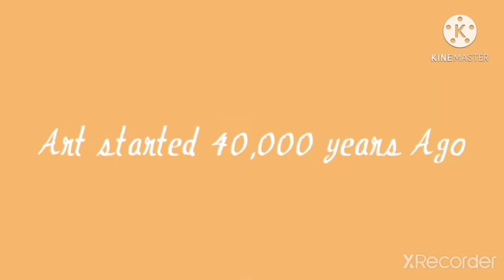Art for kids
Art started 40,000 years ago when cavemen drew on walls of caves. Art is expressed in various forms, Dancing, acting, drawing and many more.